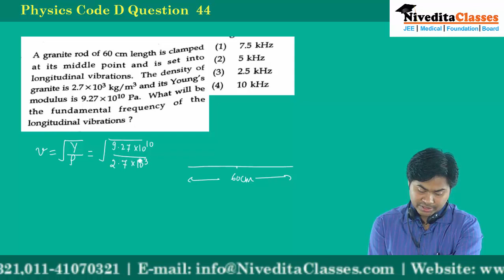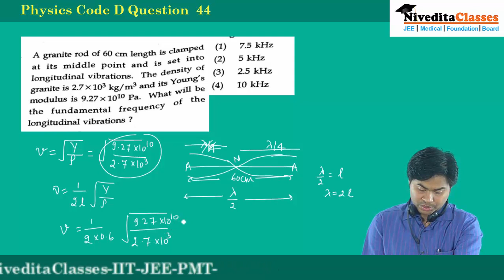JEE Main 2018: Video Solution & Answer Key for Physics Question 44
Find JEE Main 2018 Physics Video Solution for Question No. 44 of Paper Code D Prepared by Nivedita Classes Experienced Faculties to give in-Depth Solutions of the JEE Main 2018 Questions.

# JEE Main 2018 Paper 1 Exam Date: Sunday, 8th April 2018 (Offline)

# What is JEE Main 2018 Paper 1?

JEE Main 2018 Paper 1 is a 3 hours test of total 90 questions from the subjects of Physics, Chemistry & Math (30 questions each). For each correct answer, 4 marks are awarded & for each wrong answer ¼ mark i.e. one mark is deducted.

About Nivedita Classes: Nivedita Classes is a Premier Coaching Institute in Delhi for JEE Main/Advanced, NEET/AIIMS-MBBS, Class VI to X, XI & XII Board Exam Preparation.